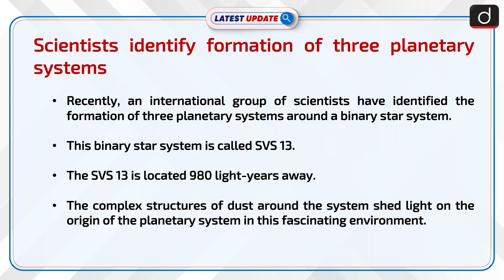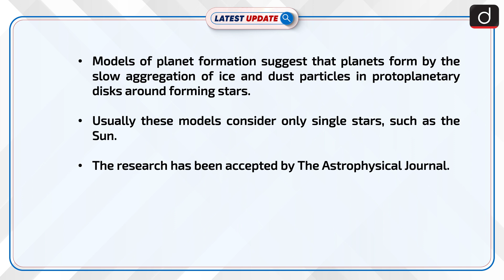Scientists identify formation of three planetary systems : Latest update | Drishti IAS English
Recently, an international group of scientists have identified the formation of three planetary systems around a binary star system called SVS 13.